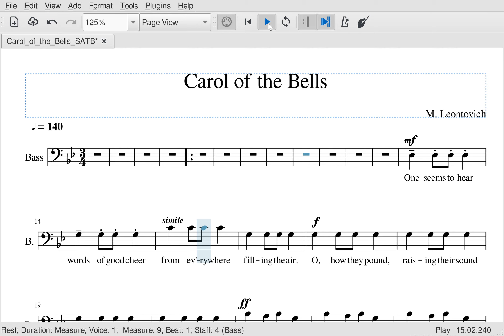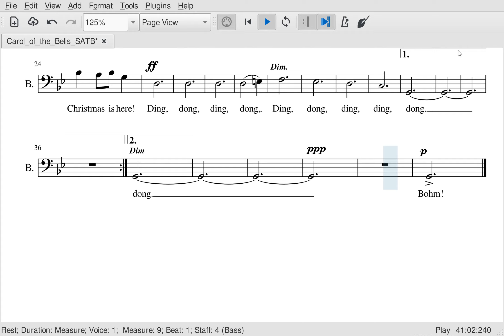Carol of the Bells Bass